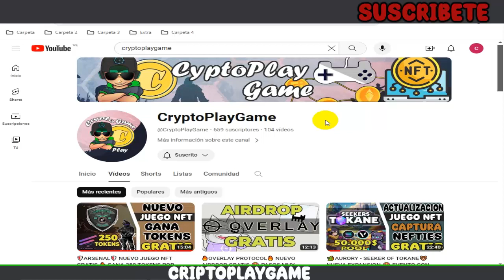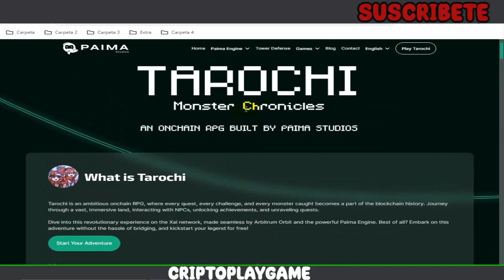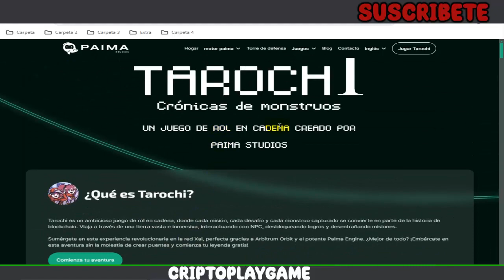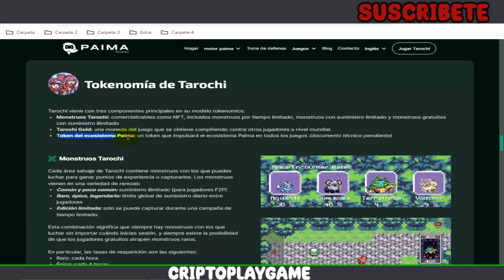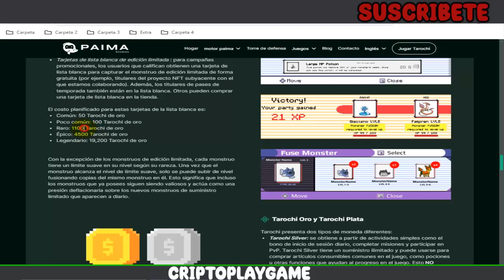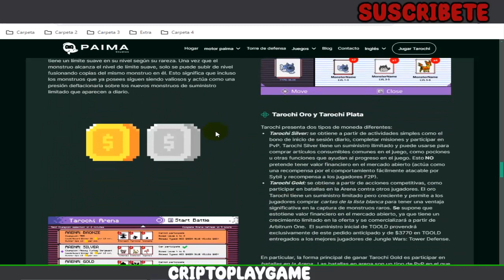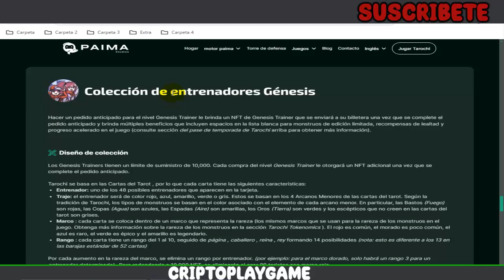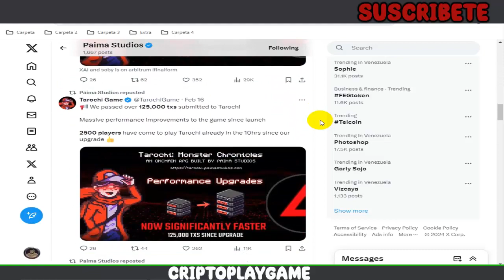🐻TAROCHI🦍 NUEVO JUEGO NFT F2P 😎 CAPTURA NFTs GRATIS POR TIEMPO LIMITADO 😮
Bienvenidos a mi Canal "ṤʋṣċƦȋɓɜŧɜ"  Hola amigos, les traigo un video para recordar viejos tiempo de pokemon en Gameboy 😂 es muy parecido, donde tendremos que capturar Tarochimones, pelear contra otros jugadores y ganar GOLD del juego 🤩 espero les guste el video 👍

⚠️ ¡Advertencia! ⚠️

                                      (0 0)
                         --oOO- (_) ---oOO--
                                  ooO Ooo
sεяα dεnunciαdα.